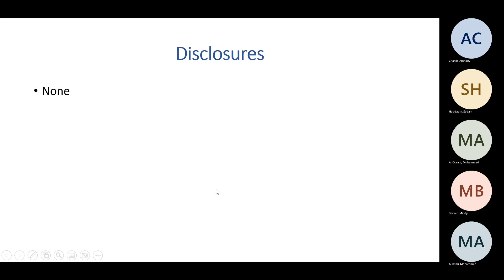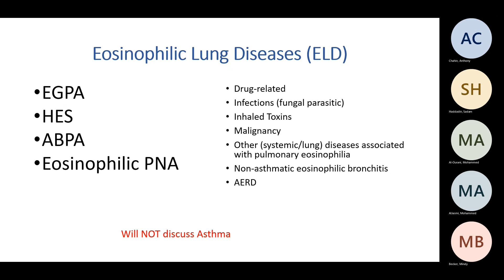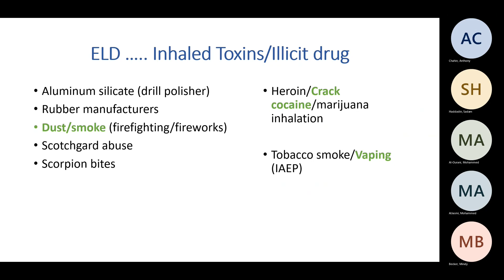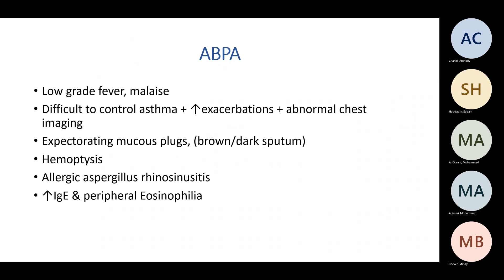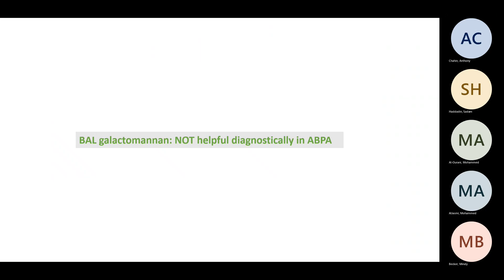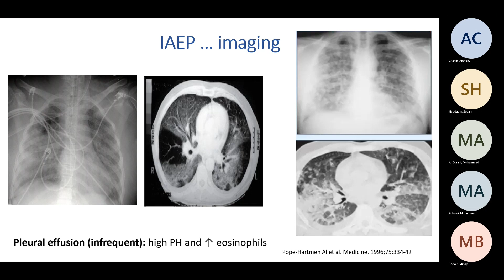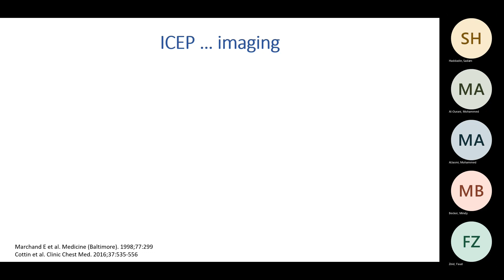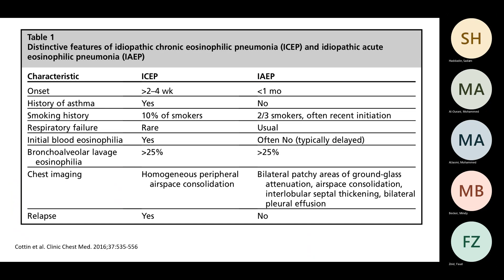Eosinophilic Lung Disease a case discussion - Dr. AlJarod